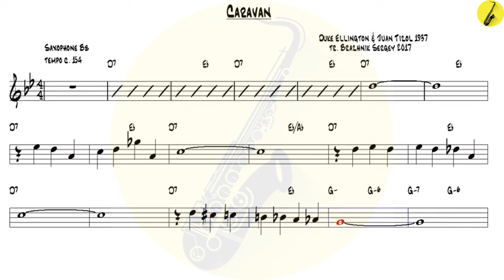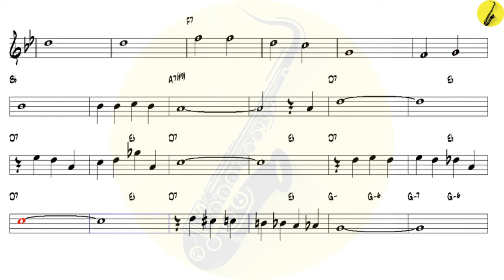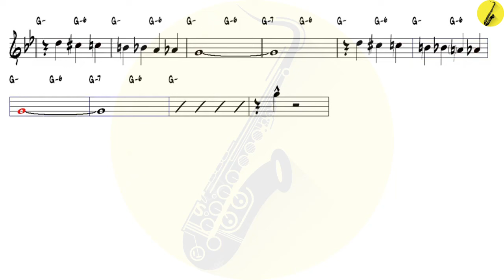Caravan Easy Form - Trumpet or Tenor Sax